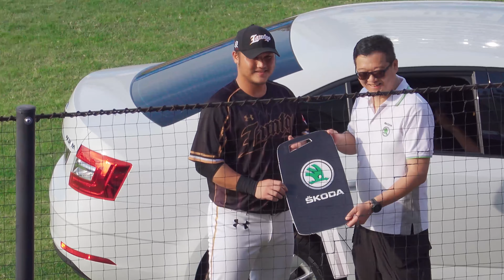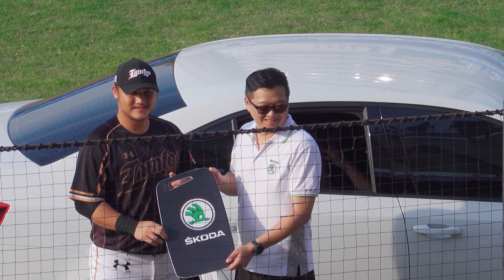1080616-統一獅 vs Lamigo 桃猿 (文青趴) (RX100M6 , HLG3)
拍攝 : RX100M6 , HLG3 , 曝光 +1
後期 : LUTs From_SLog2SGumut_To_LC-709_ , 強度50 高光-50